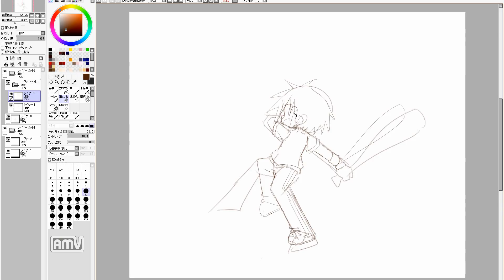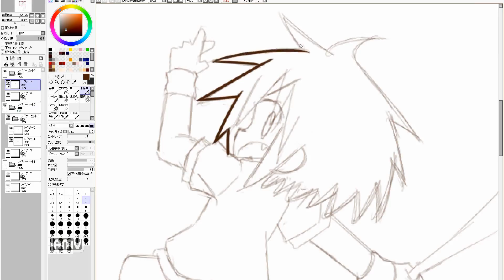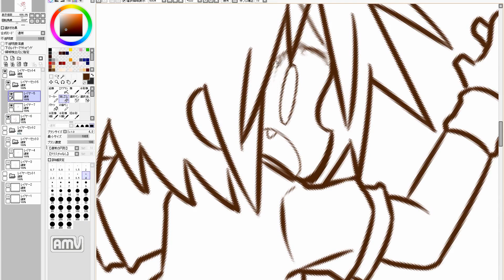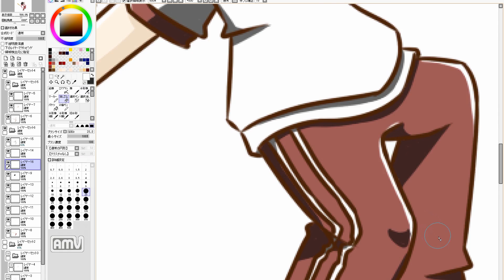manga cute girl speed drawing. 1091th day (practice)